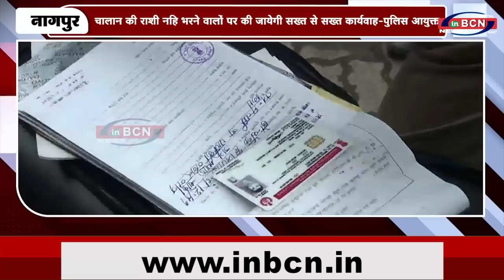एक व्यक्ति पर ८० हजार रूपए का चालान, ढूंढने में लगी पुलिस ....INBCN NEWS